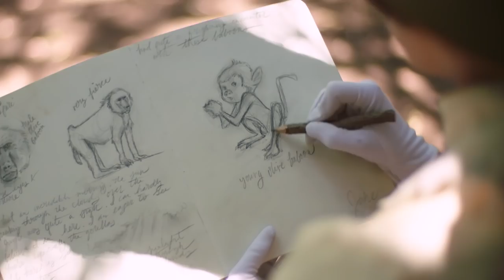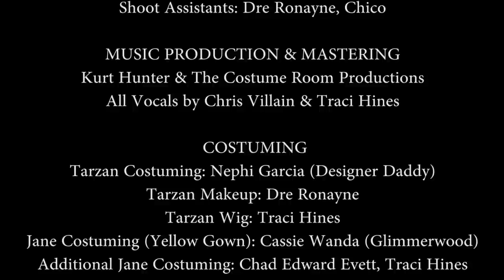Strangers Like Me - Chris Villain & Traci Hines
Tracks coming soon to iTunes, Amazon, Google Play, Spotify & more

YOU’LL BE IN MY HEART Inspired by Disney’s TARZAN
Traci Hines & Chris Villain

Shoot Assistant: Chico @chico_productions
Executive Producers: Dave, Andrew Wells, Tony Zidek
Additional Production: Benjamin Hines @benjaminhinesphoto

All Vocals by Chris Villain & Traci Hines

COSTUMING
Jane Costuming (Yellow Gown): Cassie Wanda (Glimmerwood) @glimmerwood

Jane Boots: Oak Tree Farms @oaktreefarms

Additional Jane Costuming: Traci Hines

Jane Wigs: Jessica Mills @jmillsmakeupandhair & Traci Hines

Tarzan Costuming: Nephi Garcia (Designer Daddy) @designer_daddy

Tarzan Makeup: Dre Ronayne @dreronayne

Tarzan Wig: Traci Hines

PROPS
Jane’s Sketchbook provided and illustrated by Amy Brunolli @cakesniffer2000

“Strangers Like Me”
Written by Phil Collins
Originally performed by Phil Collins